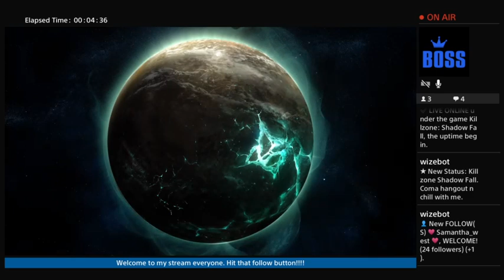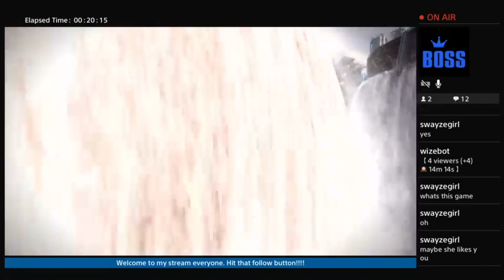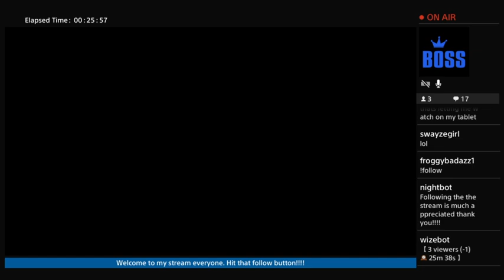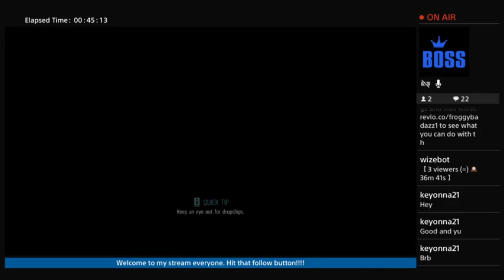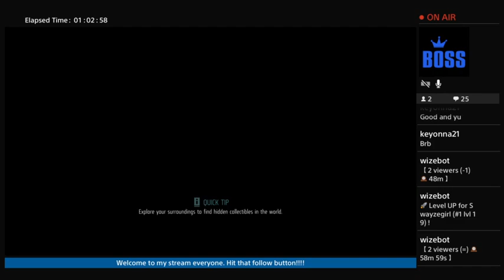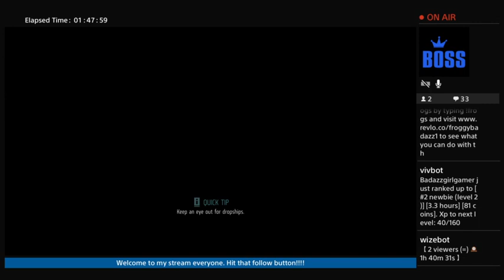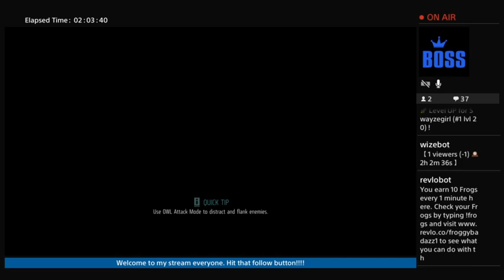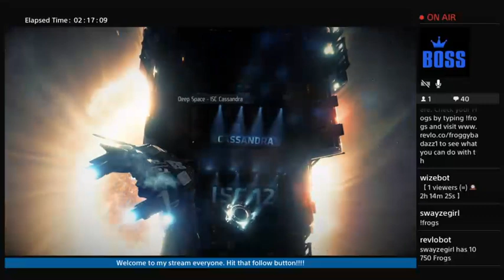killzone shadow fall. Come hangout n chill with me.